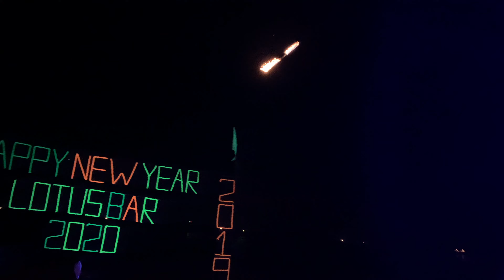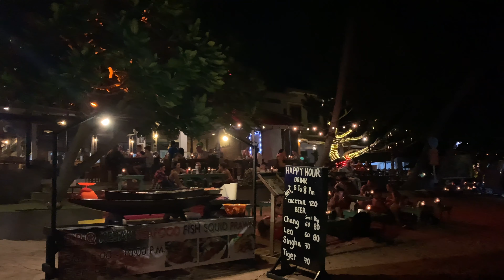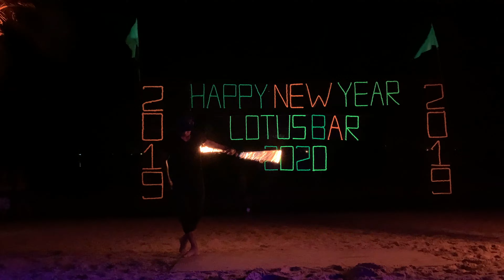Koh Tao Thailand 4k Paradise Island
Explore with us the fun and beautiful island of Koh Tao in Thailand.

The island is a famous spot for divers and snorkeling. The nightlife is lively with many bars open until  late.

Ko Tao is an island in Thailand. Restaurants, nightspots and dive shops cluster in Mae Haad Beach and near Sai Ri Beach. Villas dot palm-fringed beaches such as Chalok Baan Kao Bay, on the south coast. In the northwest, Koh Nang Yuan is a group of islets with hilltop views. Ko Tao is known for its tropical coral reefs, with species including whale sharks and rays. Hawksbill and green turtles gather here to breed.